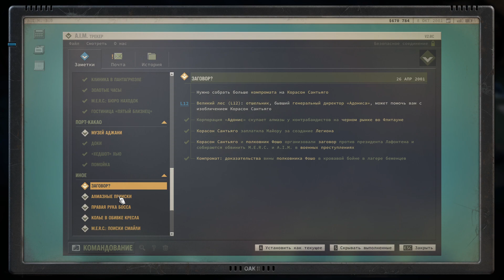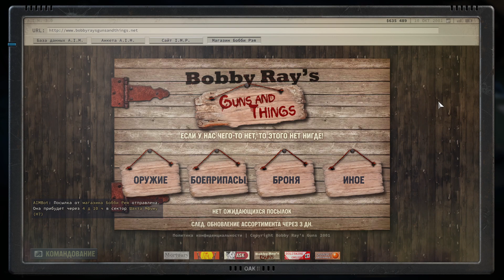Jagged Alliance 3 - Метавирон, призрак и Корасон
Приударю по квестам - отдам наконец Ларри его метавирон, а заодно нашелся тот, кого ищет призрак. Да и Корасон в подвале на острове нашлась.